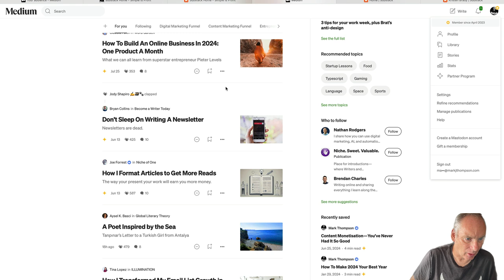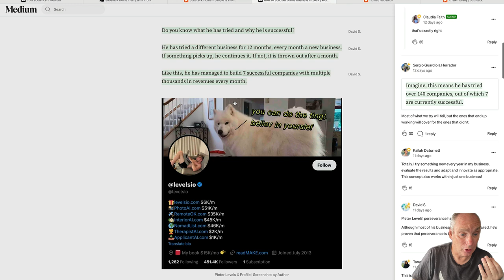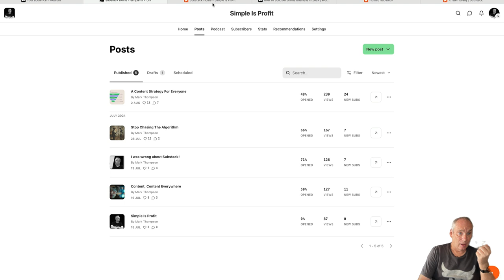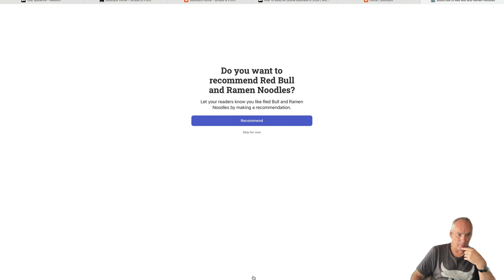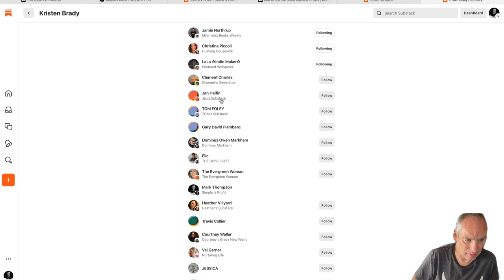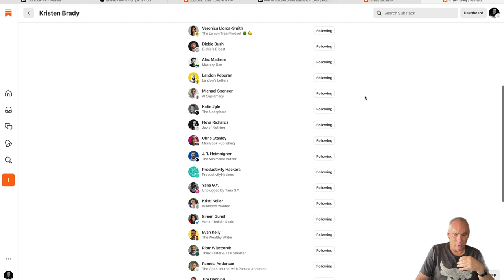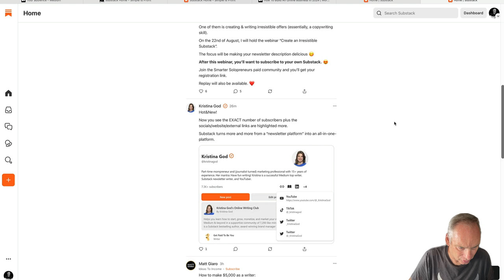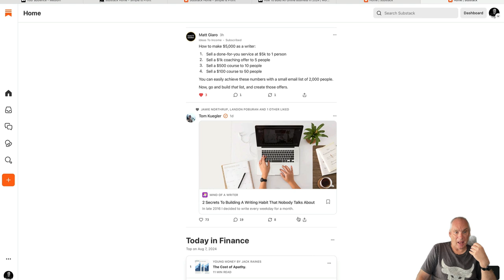How To Grow a Medium and Substack Account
If you are a writer or a Content Marketer, Two channels you should use are Medium and Substack.

In this video, I'll show you how I am growing my 2 accounts.  I've used the Medium account daily since October last year and created the Substack account 3 weeks ago.

I am very impressed with the growth on Substack in 3 weeks the account has grown to almost 120 subscribers.